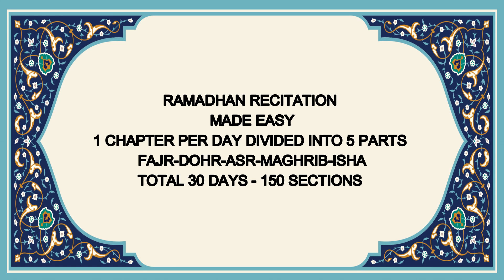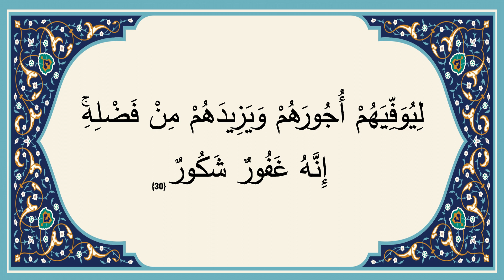Day 22 Chapter 22 Maghrib